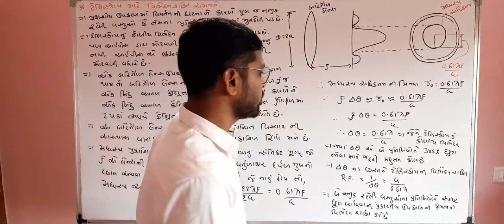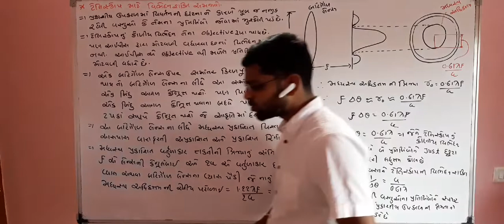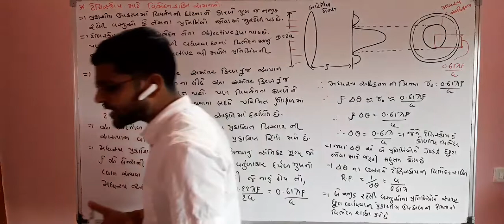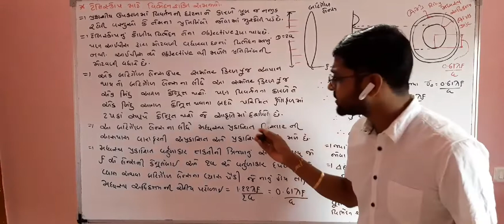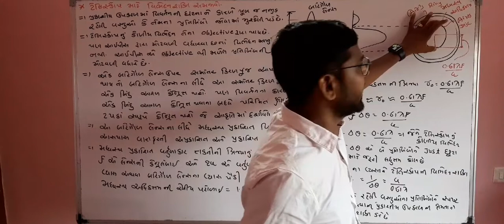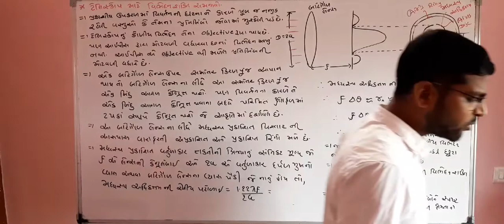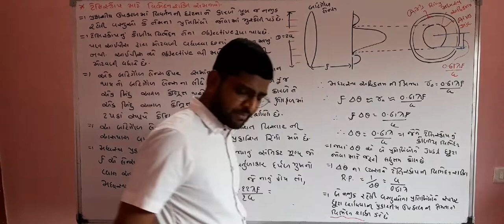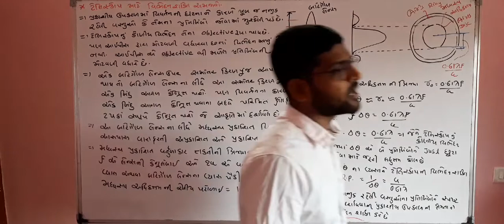12TH PHYSICS LEC.17 CH.10 WAVE OPTICS REASOLVING POWER OF TELESCOPE BY AMIT SIR (GUJARATI MEDIUM)